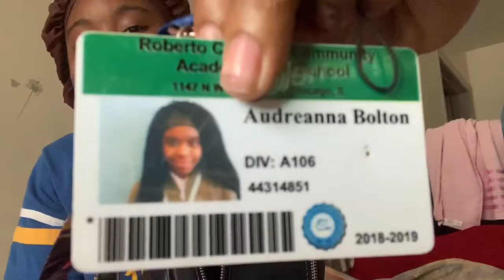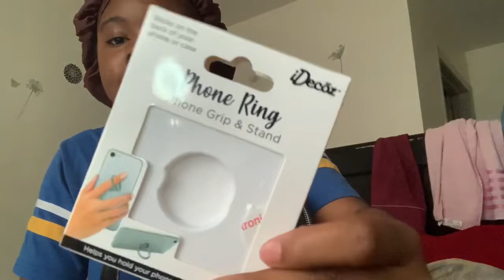What’s In my summer bag 💼 (funny addition)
Recent videos go watch

(Don’t own copy right to music)